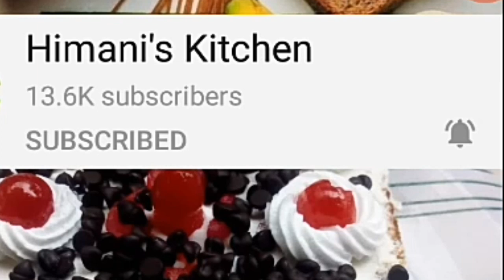સાંભર || ઈડલી, ઢોંસા કે મેદુવડા સાથે ખાઈ શકાય તેવો ટેસ્ટી સાંભર બનાવવાની રીત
Sambhar Masala 👆